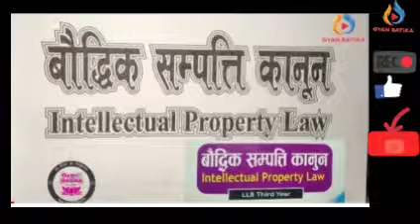Intellectual Property Law_LLB Third Year_बौद्दिक सम्पत्ति कानुन_Exam Preparation Class_help Exm tips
Intellectual Property Law_बौद्दिक सम्पत्ति कानुन_ LLB Third Year __ Fully helpful Class __ Exam Oriented __ Exam Tips